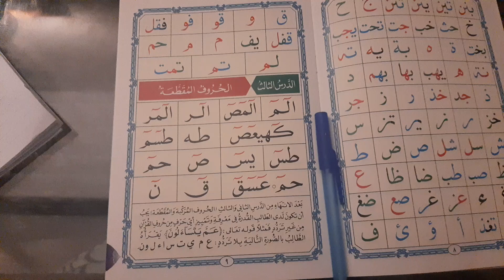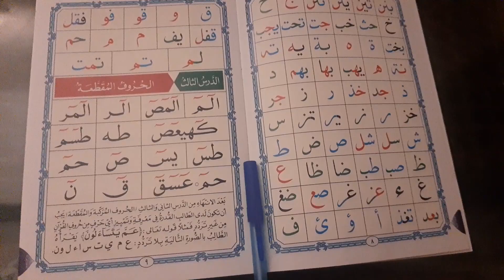Huroof ul Muqattiaat, Lesson nbr 3, Reading Huroof ul Muqattiaat Made Easy: A Step-by-Step Guide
In this video, we teach you how to read Huroof ul Muqattiaat, the unique letters that appear at the start of some chapters in Holy Quran. We provide clear and concise demonstrations of the correct pronunciation and recitation of each letter in accordance with the rules of Tajweed. By the end of the video, you will have the skills and confidence to recite the Huroof ul Muqattiaat accurately. This video is perfect for anyone looking to improve their Quranic recitation and learn the proper way to read these important letters.
JazakAllah

Huroof ul Muqattiaat,Proper reading of Huroof ul Muqattiaat,Quranic Letters,Islamic Knowledge,Tajweed for Huroof ul Muqattiaat,Reading the Quran with Tajweed,Muslim Education,Islamic Studies for Beginners,Quranic Studies for beginners,How to Read Huroof ul Muqattiaat properly